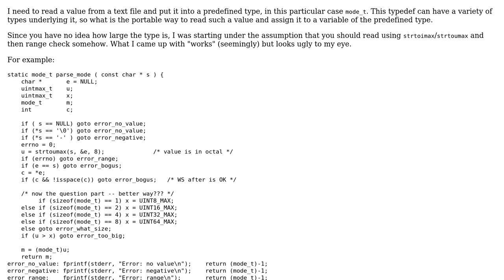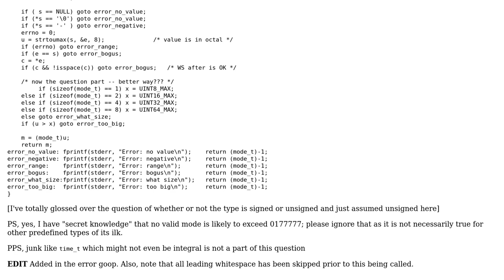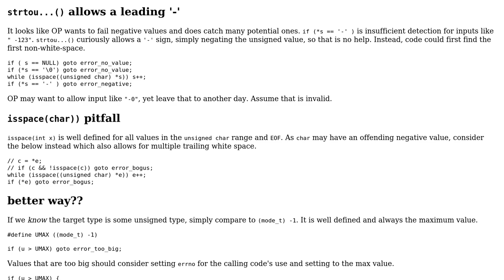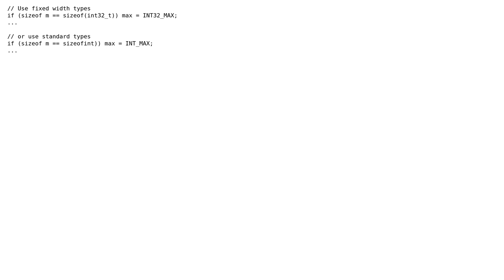Safely & portably read a value into a predefined integral type of varying size like mode_t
Code Review: Safely & portably read a value into a predefined integral type of varying size like mode_t

With thanks & praise to God, and with thanks to the many people who have made this project possible! | Content (except music & images) licensed under CC BY-SA | Music | Images & others | With thanks to user Toby Speight user Peter user John Hascall user chux - Reinstate Monica user 200_success and the Stack Exchange Network Trademarks are property of their respective owners. You are responsible for your own actions.